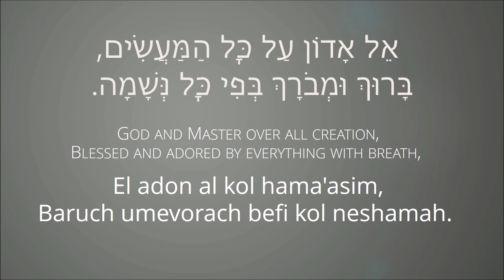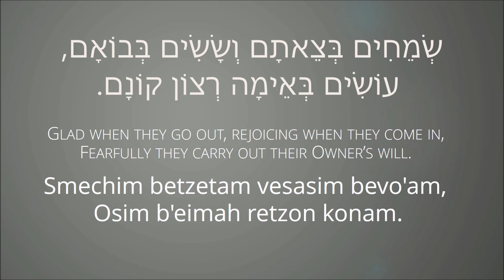El Adon (אל אדון)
This is a beautiful, ancient poem from the Siddur sung in synagogues across the world. Performed by Troy Mitchell, translation from Vine of David.